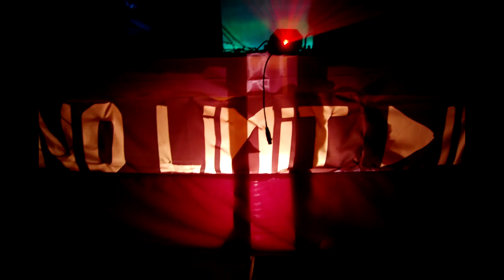The No Limit Party Anthem 2011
Lyrics:

Remember the time when you felt so high,
The people around had a joyful smile,
There is one thing that makes you dance,
And that is: the No Limit Party, so please, raise your hands!

Remember the party when you felt so fine,
Everybody around had a real good time,
Now we are here again ready to dance,
No Limit Deejays, please, clap your hands!

Track info:

Original title: Dexi & Jotto feat. Tonyjay - No Limit Party Anthem (Dexi Remix)
Vocal: Tonyjay
Lyrics: Fanateeq & XXL